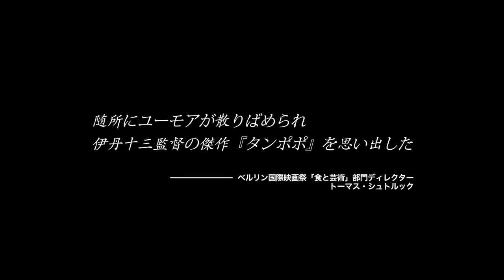世界を席巻するラーメンカルチャー、その狂気に迫るドキュメンタリー『ラーメンヘッズ』予告編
「ラーメンほど熱狂的な信者のいる食べものはない。そのラーメンバカたちを魅了するには、作り手もそれ以上のラーメンバカじゃないといけない」と語るのは、ラーメン業界の最高権威とされる講談社主催のTRY（Tokyo Ramen of the Year）大賞を4連覇した“キング・オブ・ラーメン”こと富田治（中華蕎麦 とみ田）。そんな富田に1年以上にわたり長期密着したドキュメンタリー映画『ラーメンヘッズ』予告編を配信。

監督：重乃康紀
プロデューサー：大島新
撮影：高橋秀典
編集：齋藤淳一
プロダクションマネージャー：望月馨
共同プロデューサー：鎌田雄介・神野敬久
音楽プロデューサー：中嶋尊史
企画・製作：ネツゲン
配給：ミッドシップ
1/27（土）よりシネマート新宿、シネ・リーブル池袋、千葉劇場ほか全国順次ロードショー

☆最新 邦画予告編をCHECK!
☆最新 アジア映画予告編をCHECK!